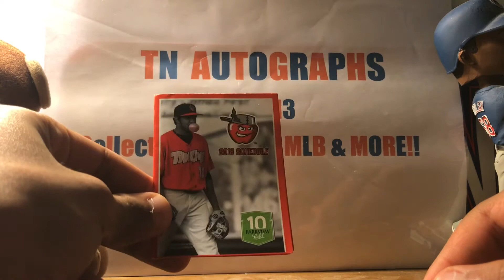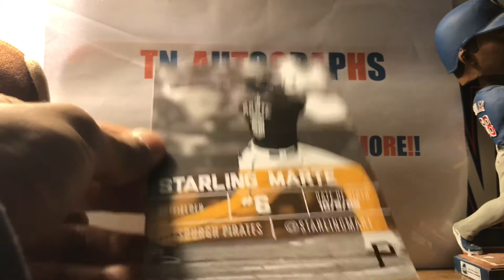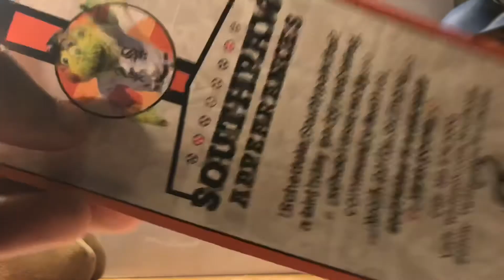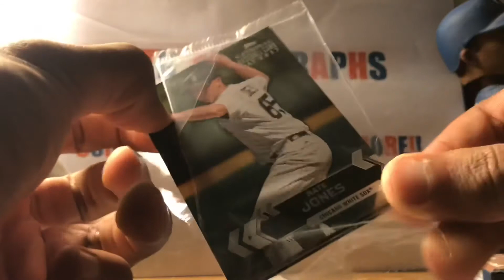Fan Pack Friday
New series on the channel. I’m starting to collect fan packs again. Every Friday I will be opening the fan packs that I receive. If you’re a fan of fan packs, you will like this series!